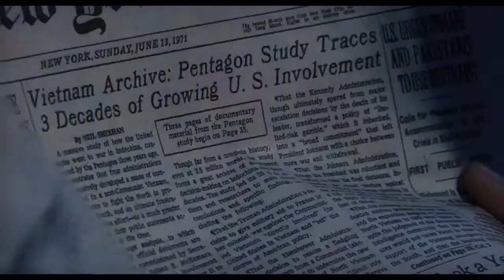SWITCH: 'The Post' Trailer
'The Post' marks the first time Meryl Streep, Tom Hanks and Steven Spielberg have collaborated on a project. In addition to directing, Spielberg produces along with Amy Pascal and Kristie Macosko Krieger. The script was written by Liz Hannah and Josh Singer, and the film features an acclaimed ensemble cast including Alison Brie, Carrie Coon, David Cross, Bruce Greenwood, Tracy Letts, Bob Odenkirk, Sarah Paulson, Jesse Plemons, Matthew Rhys, Michael Stuhlbarg, Bradley Whitford and Zach Woods.